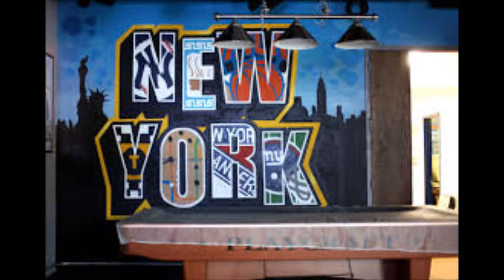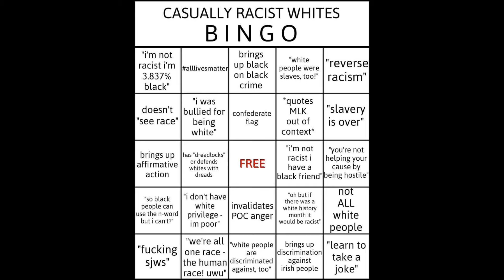Capatal A -Ny Anthem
Beat by Stevie Ebola and Eddie Perez.